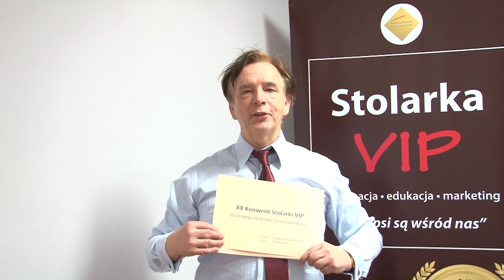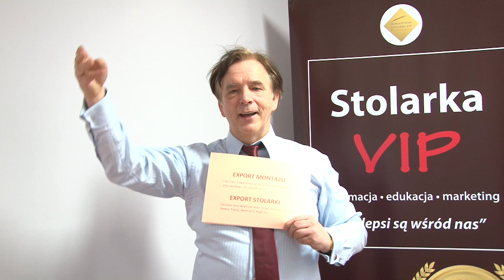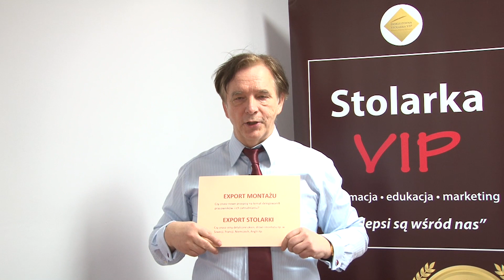zaproszenie na XX konwent stolarka vip HD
Jubileuszowy Konwent Stolarki VIP - 22,23 luty 2018 rok, Gniew nad Wisłą. Zaproszenie do udziału!